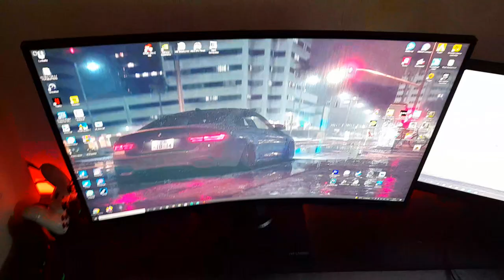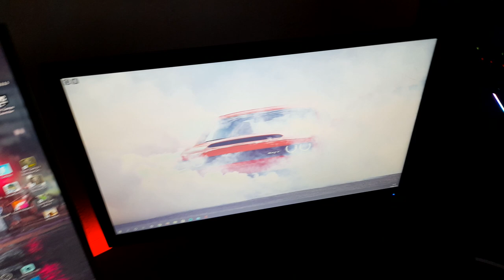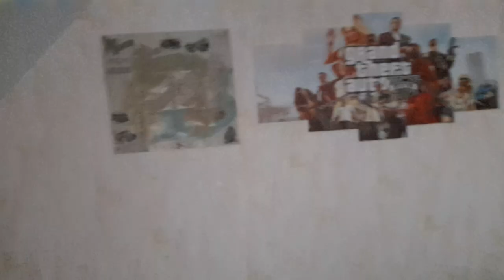PRESENTATION DE MON SETUP 2021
Porte Casque
Mes 2 Bloc de Rengement
Mon Plan de Travail Ikea
Poster GTA 5
Poster BMW
Supor por le volant
Levier de Vitesse
Volant et pédalier
Mes Led
Ma Carte Graphique
Ma Carte Mère
Mon Processeur
Mon écran Asus
Mon Alimentation
Mon Boitier
Mon Tapis de Souris
Mon Clavier
Mon SSD 2TO
Mon SSD NVME
Ma Souris

▬▬▬▬● Me suivre●▬▬▬▬

🌐-Commente
🌐-Partage